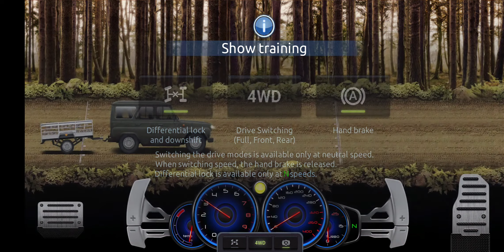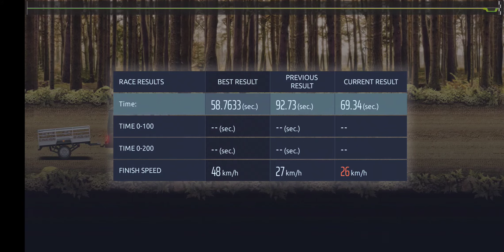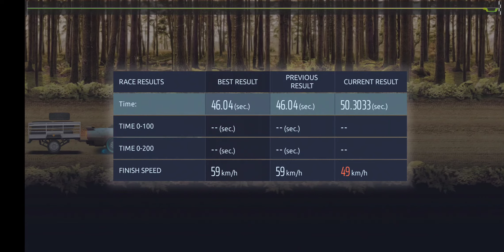Drag Racing Streets doing challenges boss races time and top races